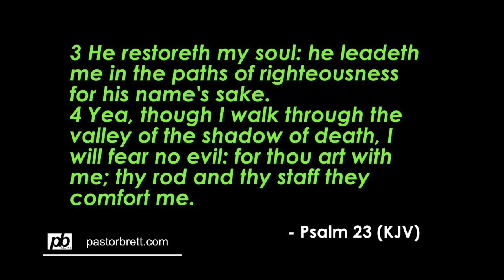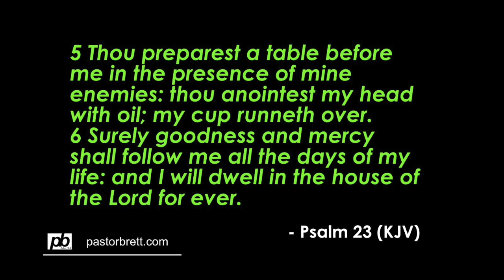Psalm 23.1 - I Shall Not Want